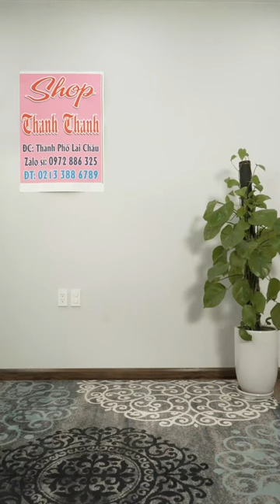Quay phim bán hàng giá rẻ